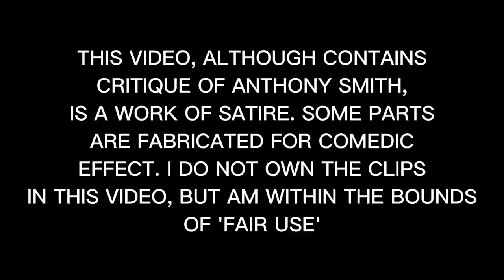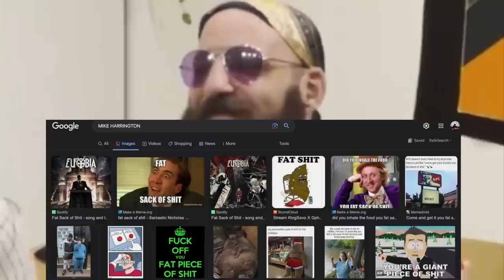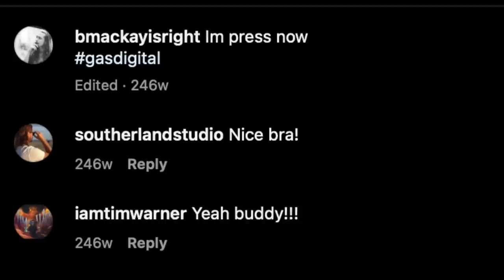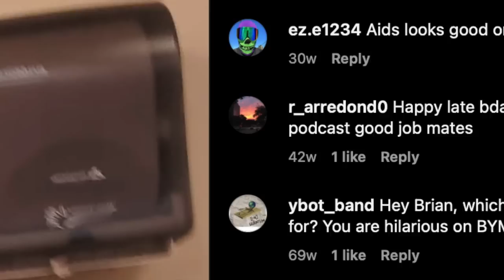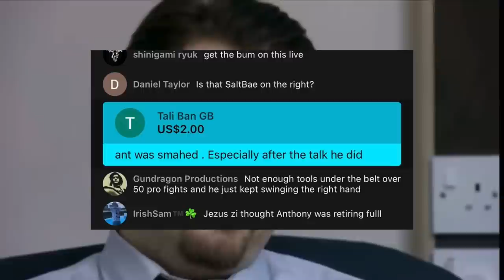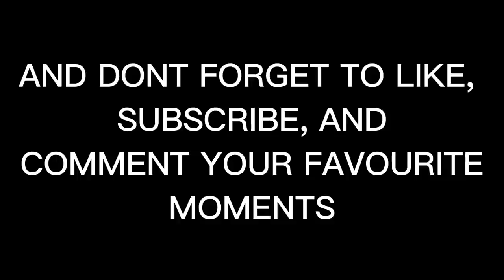THE DELUSION OF ANTHONY SMITH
Here we have Anthony Smiths first appearance since losing to Johnny Walker. the amount of excuses he made as to why he lost, had me completely baffled. no big mma YouTubers broke it down so I thought id have a go myself. im not monetising this video so enjoy the lack of ads, but please do consider leaving me a "SUPER THANKS" as it must have taken over 50 hours to make. I have a couple really exciting videos im making next so be sure to subscribe, and don't forget to leave a like or comment your favourite moments on this video, there's a lot to discuss!

BUT WHEN I WAS A UFC PROPAGANDA CYCLOPS!!!